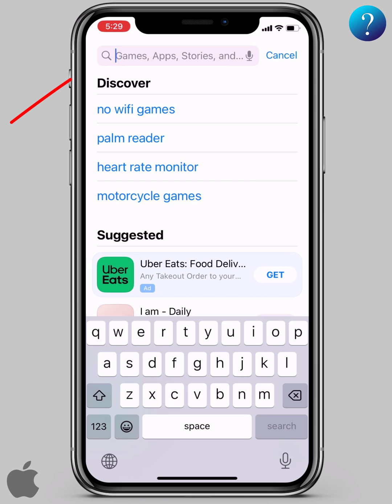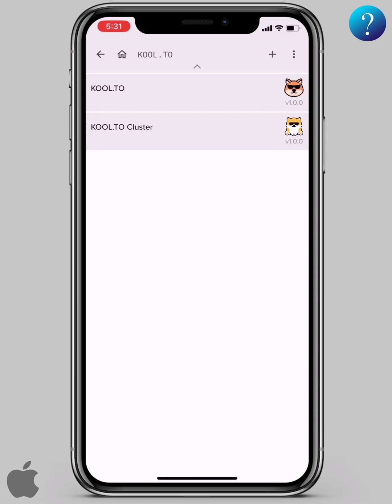How to use Dezor App browser live TV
in this video, We'll take a quick tour of the dezor app browser to show how to use live tv in this browser and how to download this app from the dezor app URL, And also how to add a tool in order to start using the browser without ads and watching the video without any interruption in the service.